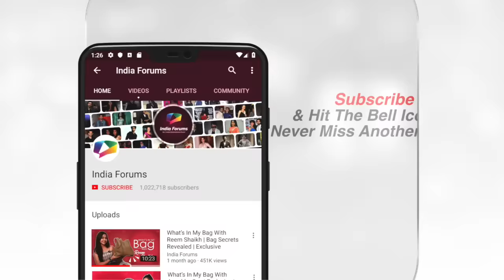Varun Sood’s Special Kiss For Chetna | Divya Jealous? | Ace Of Space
Divya Agarwal And Chetna Pande Get Into A Tiff | Ace Of Space

Description: MTV Ace Of Space house’s ‘UNMASK’ task is only about unmasking each contestant and bringing out their true colors on the show.

MTV Ace Of Space house has something or the other to make its fans all excited for the upcoming episode.

The ongoing ‘UNMASK’ task of mastermind Vikas Gupta, has now got new housemates under its radar and guess what they are none other than Chetna, Divya, Varun, Meisha and Pratik.

After listening to Divya’s comment on ‘manipulation’, Chetna loses her cool on her whereas Divya gets to know about what her best buddy Varun thinks about her.

MTV’s perfect girl just can’t handle it and later gets into an argument with him.

Will this task once again separate this two BFF? The show will also witness Faizy Boo's break down in the house while the others stand for him in his support.

Watch the show at 6 PM and the bonus episode at 11:30 PM only on MTV.